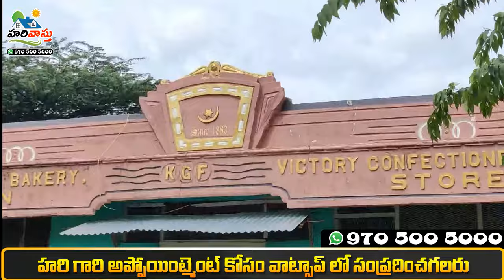భారతీయ వాస్తు కోలార్ గోల్డ్ ఫీల్డ్స్ లో | Hari vastu Centre door in Kolar Gold fields 1880